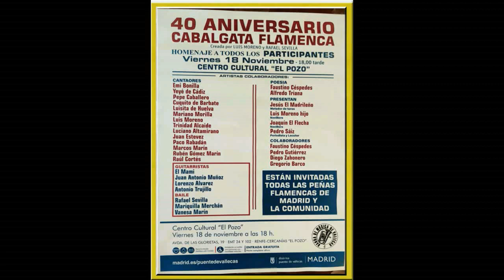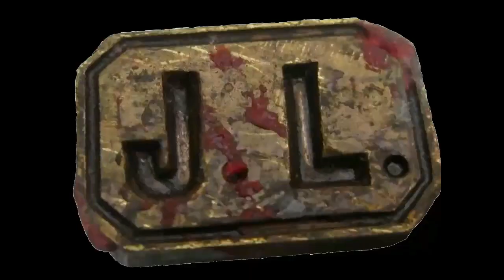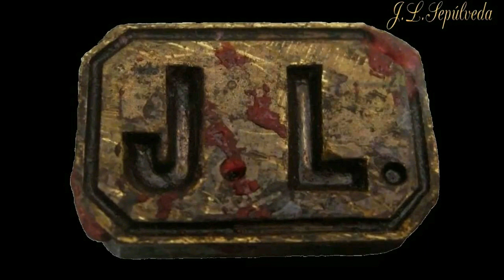LORENZO ALVAREZ Solo de guitarra 40 ANIV CABALGATA FLAMENCA 18NOV22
LORENZO ALVAREZ, gran virtuoso, interpreta un magnifico SOLO de GUITARRA, como parte del evento conmemorativo del 40 ANIVERSARIO DE LA CABALGATA FLAMENCA (auspiciada y creada por el bailaor Rafael Sevilla y el cantaor Luis Moreno). Celebrado en el C.C.-EL POZO (Madrid) el pasado 18-nov-2022.